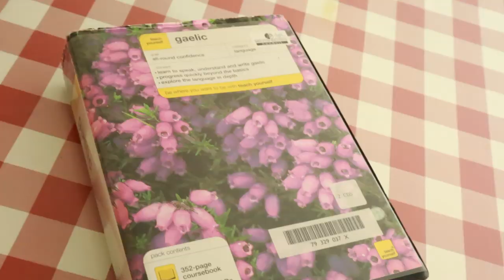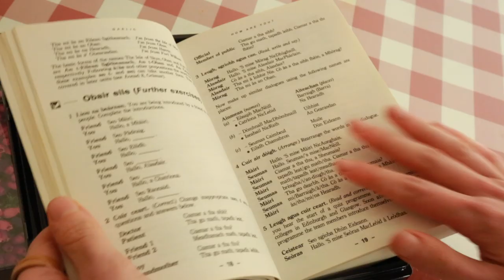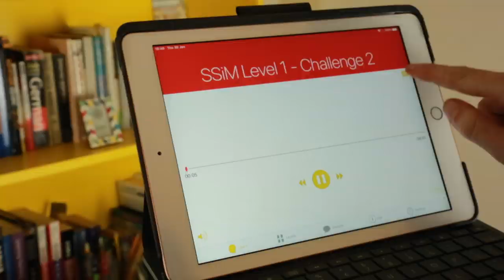Practising Welsh, Cornish, Manx, Scottish Gaelic after 4 weeks! (Language Goals for February 2020)